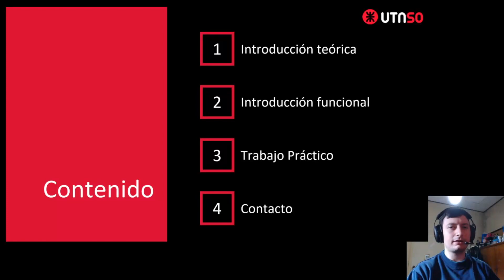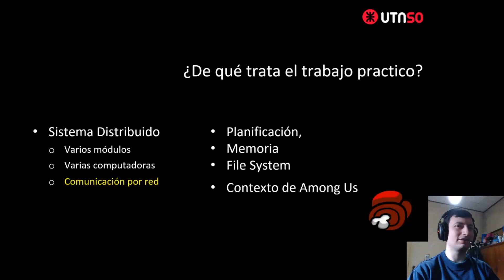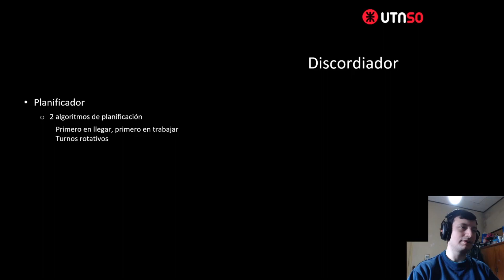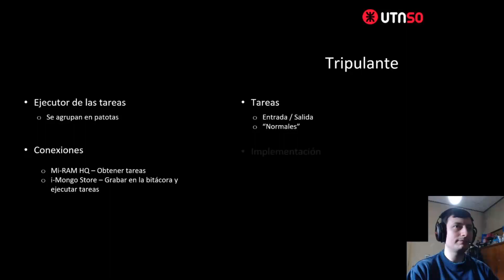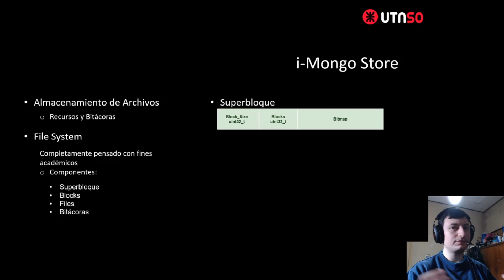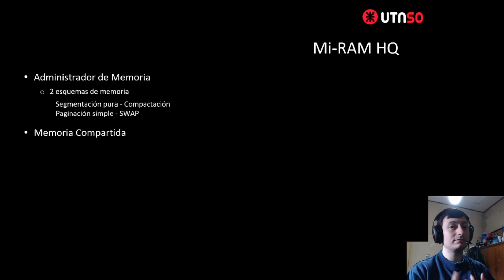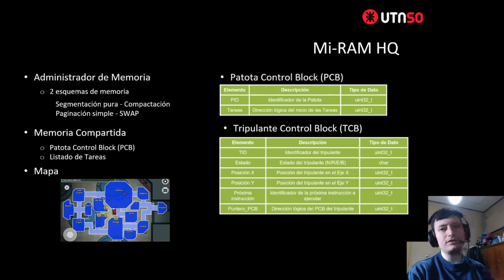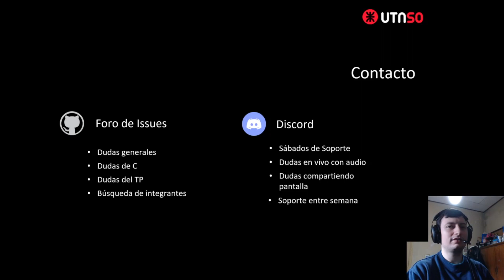1c2021 - A-MongOs - Introducción al Trabajo Práctico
Introducción al Trabajo Práctico 1C 2021
Trabajo Practico: A-MongOs
Temas tratados: Macro del trabajo práctico